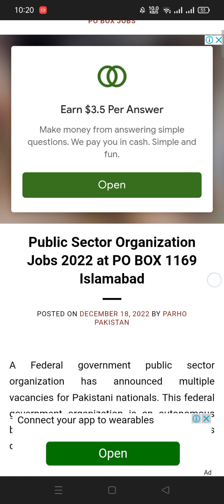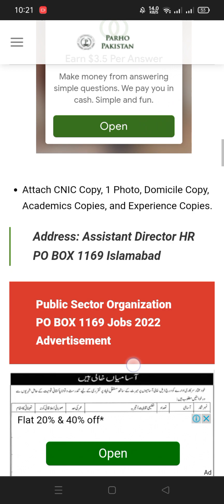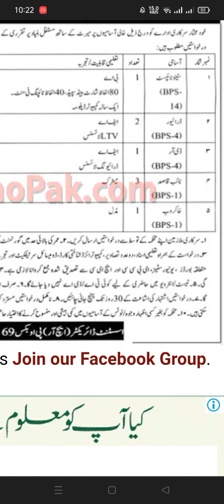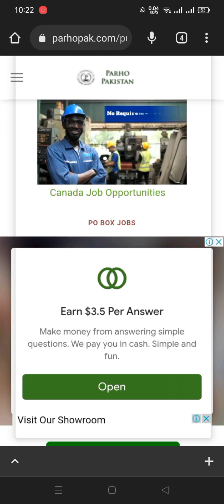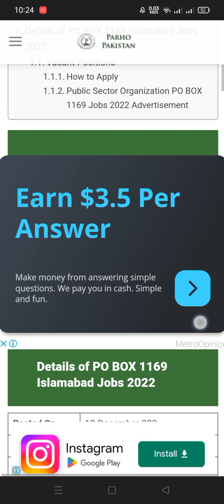Public Sector Organization jobs 2023 for males and females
click on link for detail's of this job 👇👇👇👇👇👇👇👇👇👇
link